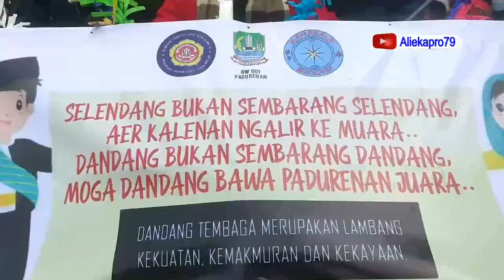SERU DAN MERIAH ‼️ FESTIVAL ADU BEDUG DAN DONDANG KE 16 KEC.MUSTIKAJAYA BEKASI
Diselenggarakan di stadion natrom depan kantor kecamatan mustikajaya
festiva; adu bedug dan dondang yang ke 16 ini sangat meriah
dihadiri plt walikota bekasi tri adhianto
saksikan selengkapnya disini
jangan lupa dukung channel ini denga cara

Terimakasih.